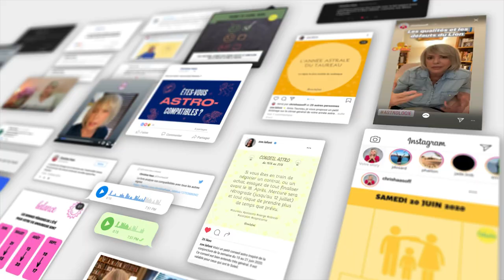Horoscope Cancer ♋️ Décembre 2022 🧤 par Christine Haas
🌞 horoscope gratuit du signe du cancer pour le mois de décembre #2022 avec des conseils en astrologie et en psychologie.

⭐️ Retrouvez votre signe:
0:00 Introduction
0:40 Ambiance
2:29 Activités
4:16 Vie affective
5:53 Vos jours top
6:15 Bye bye